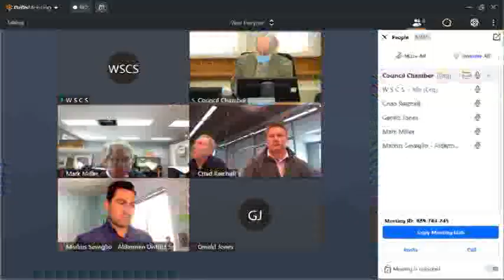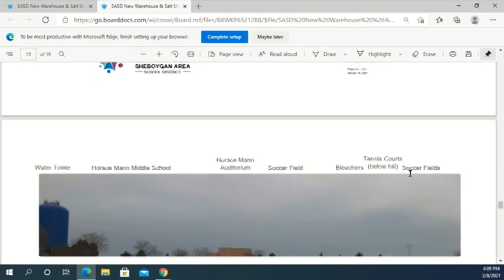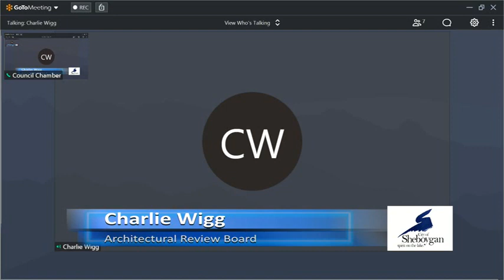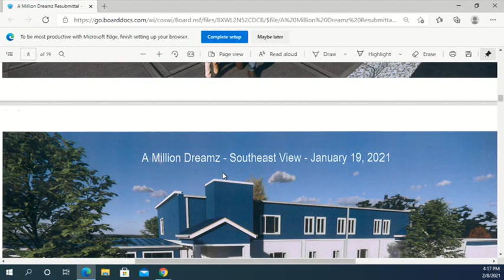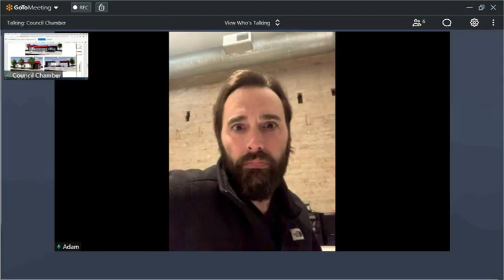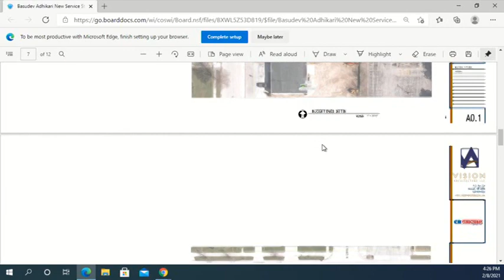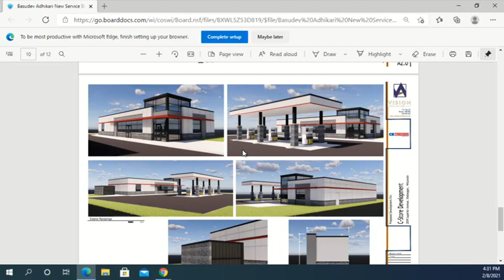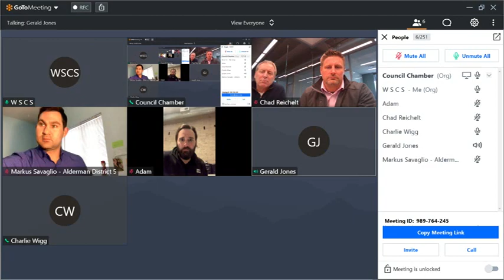ARB 02082021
CITY HALL
828 Center Avenue
Sheboygan, WI